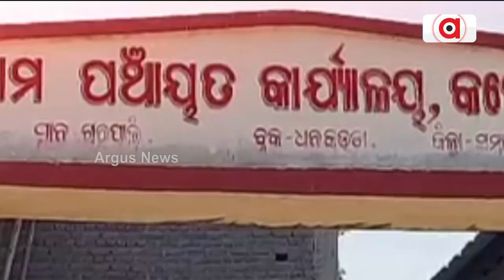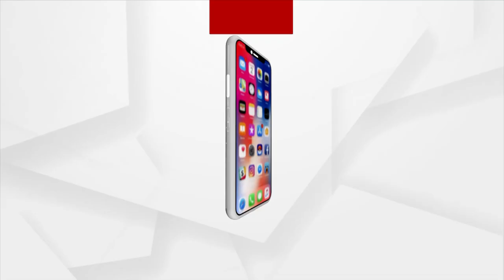Villagers Stage Protest Over Low Quality Construction Of Roads